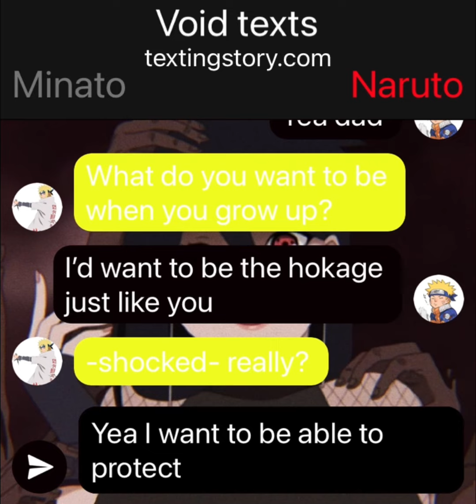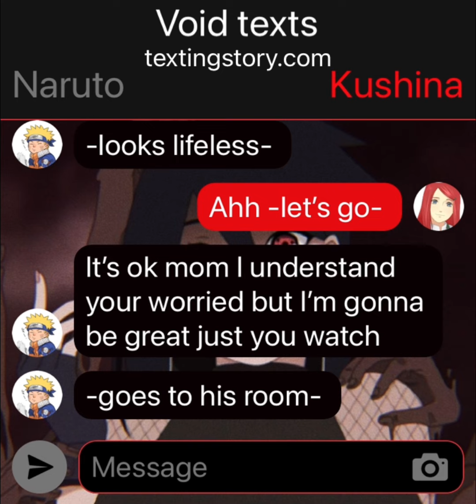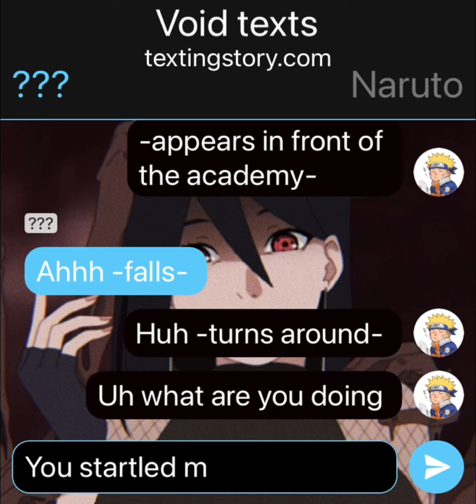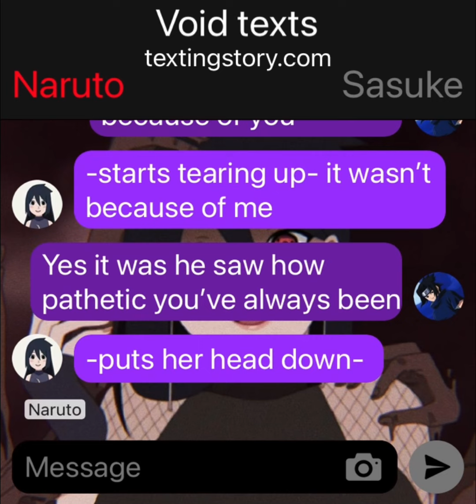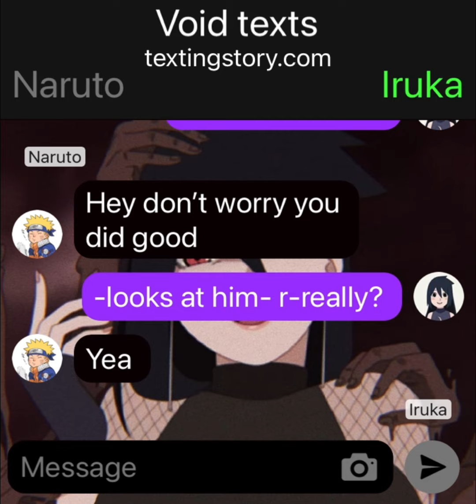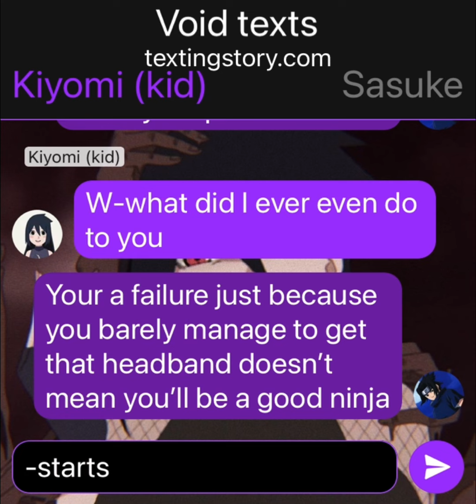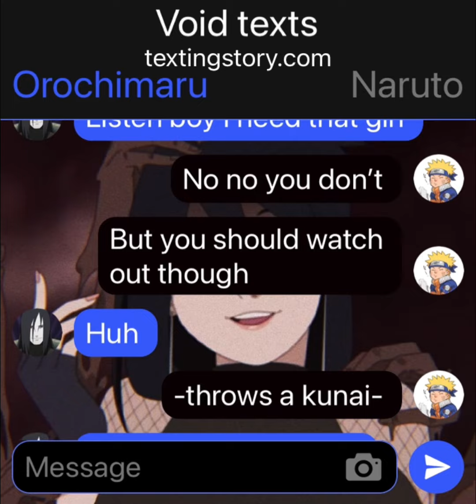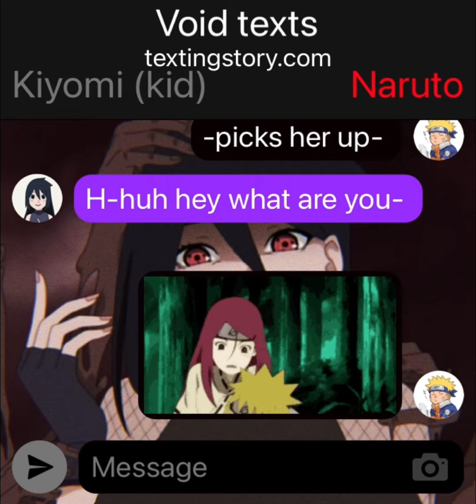Prodigy Naruto pt1